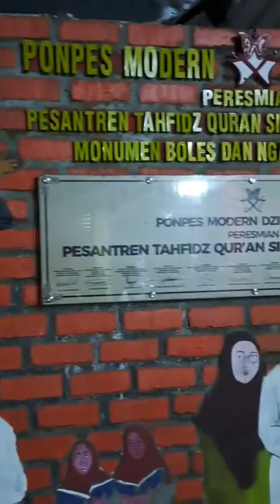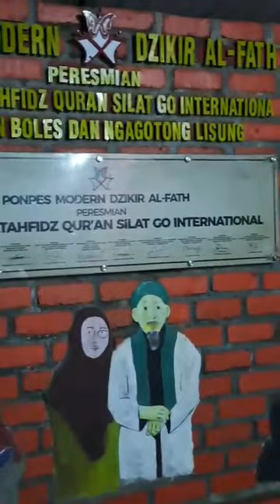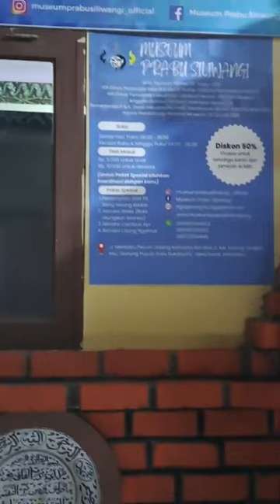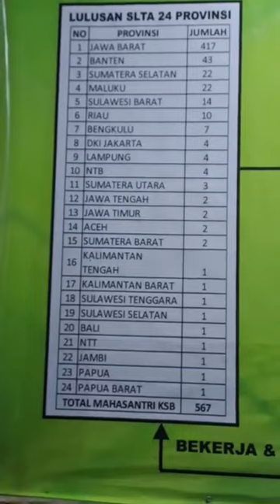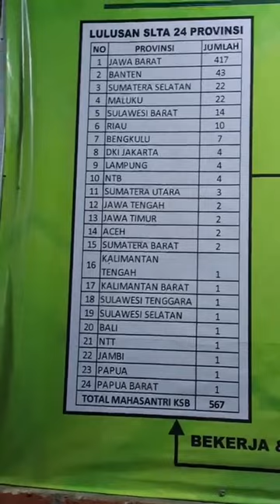🔴 RAMADAN - Menengok aktivitas Malam Ramadan Santri Dzikir Alafath Kota Sukabumi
Menengok aktivitas Malam Ramadan Santri Dzikir Alafath Kota Sukabumi